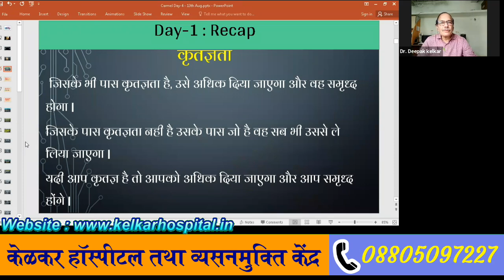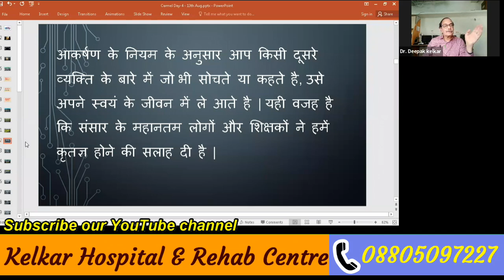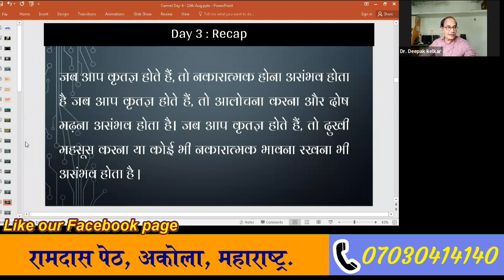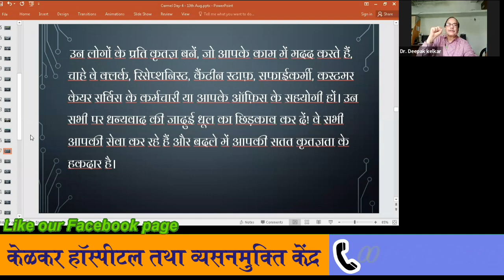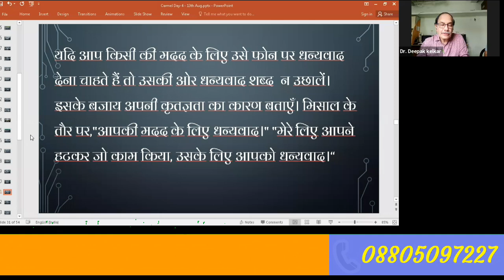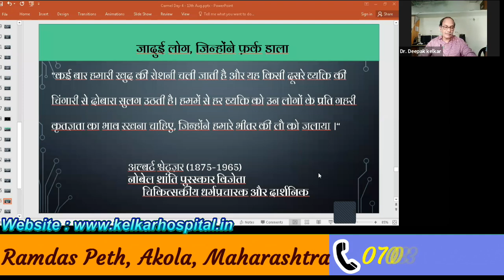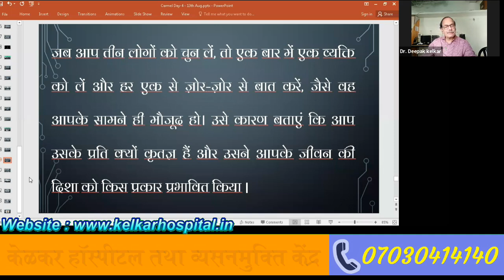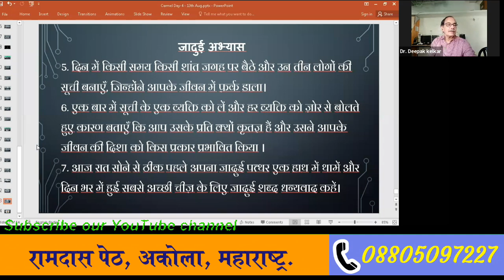The Magic- Jadu 4 | Dr. Deepak Kelkar | MBBS,MD.